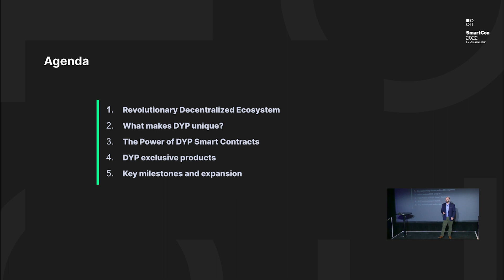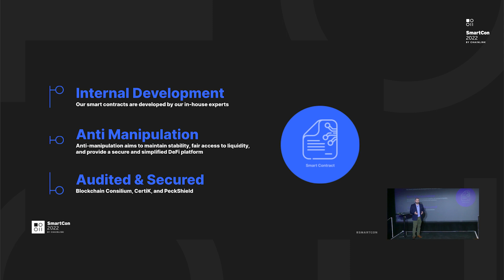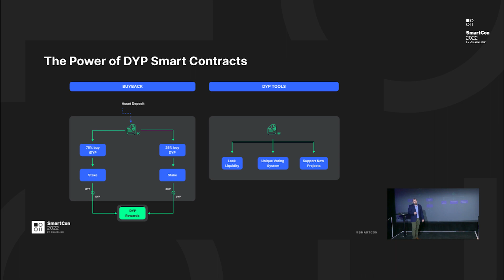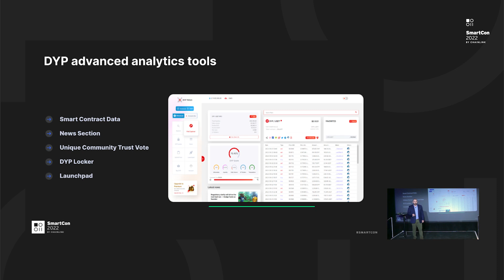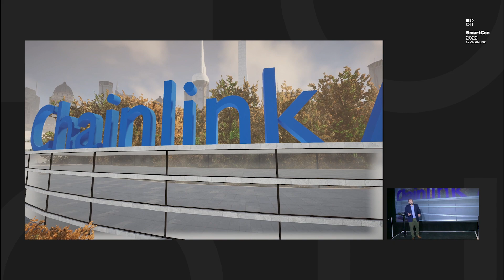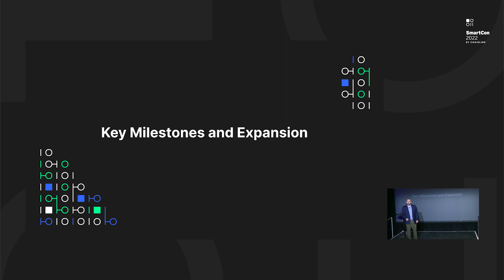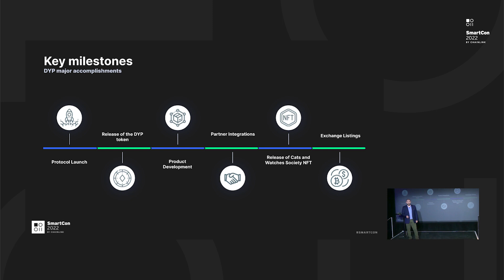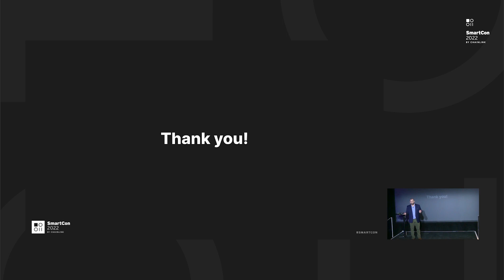DYP and Chainlink | Daniel Garrett at SmartCon 2022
In this SmartCon 2022 presentation, DeFi Yield Protocol (DYP) Marketing and Communications Manager Daniel Garrett explores DYP’s products and the metaverse.

Chainlink is the industry-standard Web3 services platform that has enabled trillions of dollars in transaction volume across DeFi, insurance, gaming, NFTs, and other major industries. As the leading decentralized oracle network, Chainlink enables developers to build feature-rich Web3 applications with seamless access to real-world data and off-chain computation across any blockchain and provides global enterprises with a universal gateway to all blockchains.